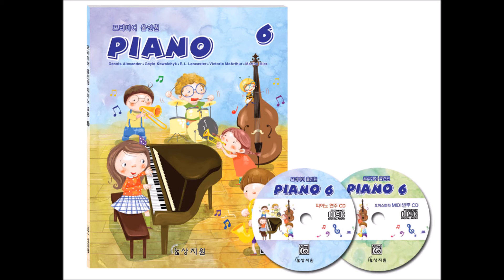오케스트라 MIDI 반주 CD 6급 Track 02